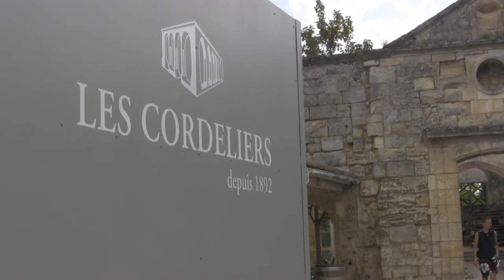Les caves de Saint-Emilion